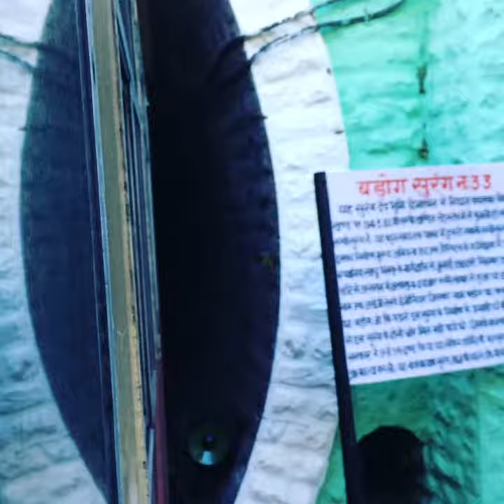TUNNEL NUMBER 33 and WHISPERINGS of COLONEL BAROG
My train 52456 after a brief halt at BAROG railway station of the Shimla Kalka heritage train track (India) of 96 kilometers, enters into 1143.61 m long tunnel number 33 which is dark, eerie, wet and damp, water dripping all along it's walls.
Scary silence echoes the train reverberations of carriage wheels & whistling engine.
These reverberating sound in tunnel number 33 seems to be mixed with the whispering of Colonel Barog too. That's a sad story to recount.
Colonel Barog was a British engineer responsible for making of this tunnel (year 1900 around), who killed himself with his service revolver in his utter frustration as alignment failure of his miscalculation while the tunnel being dug and Re 1 symbolic fine as punishment from then British authorities had added to his humiliation.
Locals believe that his apparition is most often seen in and around this tunnel, riding his horse.

(Video by author as of his journey of 6th December, 2017, afternoon)
सुरंग के बाहर लिखी बड़ोग रेलवे स्टेशन द्वारा जानकारी:
बड़ोग सुरंग न:33
यह सुरंग देवभूमि हिमाचल में स्थित कालका-शिमला खण्ड पर 1143.61 मी लम्बी खण्डित सैंडस्टोन में से गुज़रती हुई सबसे लम्बी सुरंग है । यह बहुत समय तक भारत में दूसरी सबसे लम्बी सुरंग थी । इसका निर्माण मुख्य अभियंता एच.एस.हैरिंगटन के पर्यवेक्षन में एक स्थानीय साधु भलकू के मार्गदर्शन से जुलाई 1900 से सितम्बर 1903 के छोटे से अंतराल में 8 लाख 40 हज़ार रु. की लागत से हुआ था । इसका नाम एक अंग्रेज़ी रेलवे इंजीनियर जिसका नाम बड़ोग था/पर रखा गया था । बड़ोग जो कि पहले इस सुरंग के निर्माण के प्रभारी थे की ग़लती से इस सुरंग के दोनो छोर मिल नहीं पाये थे । जिसके कारण अंग्रेज़ी सरकार ने उन्हें 1 रु. दण्ड किया था/लेकिन शर्मिंदगी महसूस करते हुए आत्महत्या कर ली । यह नाकामयाब सुरंग आज भी यहाँ से 1 कि.मी. की दूरी पर स्थित है ।